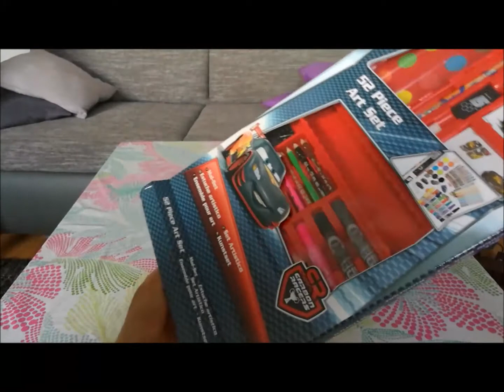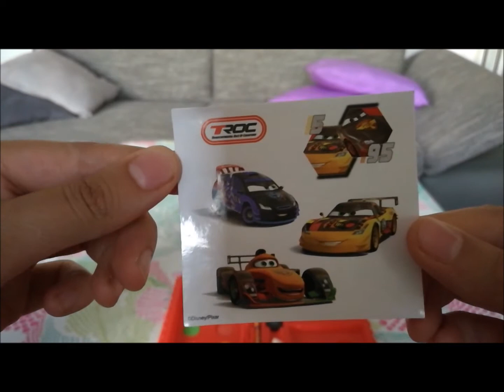cars and minnie mouse pens set